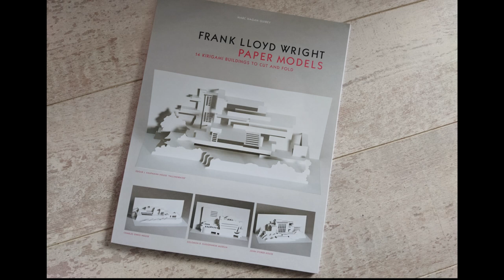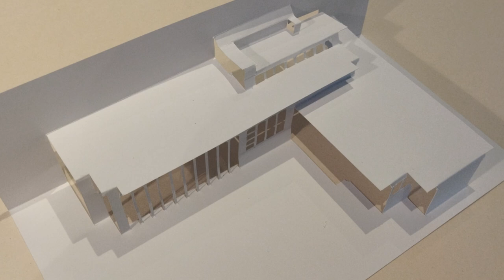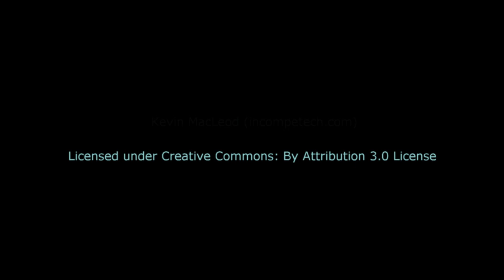Frank Lloyd Wright kirigami buildings part 1 Jacobs House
This is is part 1 of what I hope to be a 14 parts series about the work of Frank Lloyd Wright. What I present here is the process of cutting and folding a model of one particular building by the master architect.
This is part 1: the house of Herbert and Katherine Jacobs by Wright in 1936.

I used the book: “Frank Lloyd Wright, paper models, 14 kirigami building to cut and fold” by Marc Hagan-Guirey.
This book is still for sale, a.o. at Amazone.

The original models are printed at A3 format. I scanned them and printed them at A4 format 200 grs. paper. This makes the folding a little bit more challenging. On the other hand The final models take less space to exhibit.

Unfortunately, the video quality leaves somewhat to be desired. I hope to do better with the next model.